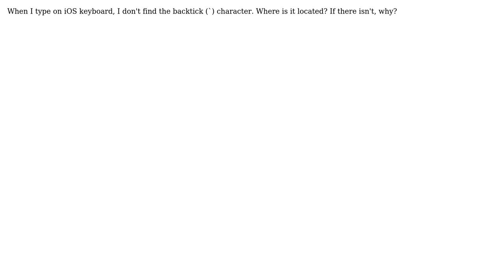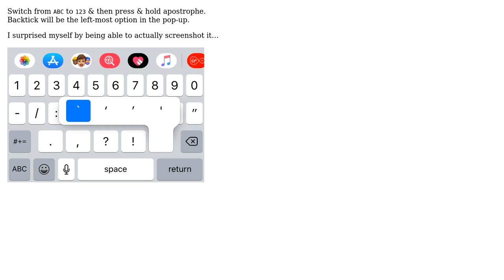Apple: Where is the backtick on iPhone keyboard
With thanks & praise to God, and with thanks to the many people who have made this project possible! | Content (except music & images) licensed under CC BY-SA | Music | Images & others | With thanks to user Wasif Hasan user Tetsujin and the Stack Exchange Network Trademarks are property of their respective owners. You are responsible for your own actions.